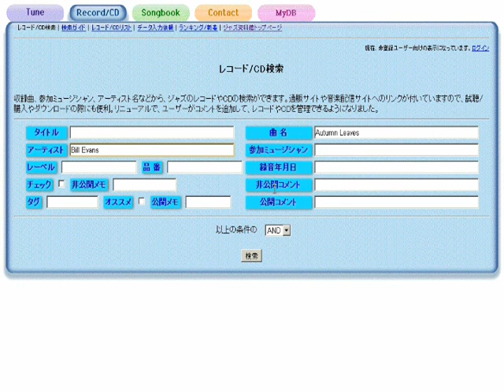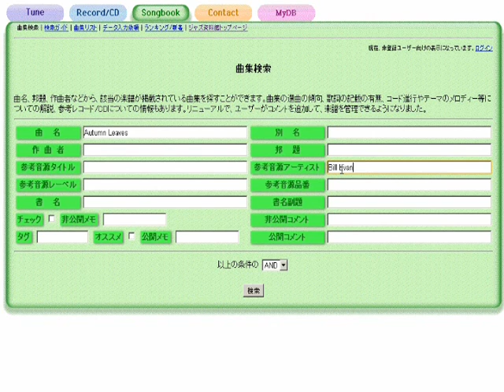Chattanooga Choo Choo - ジャズスタンダード曲テーマ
作曲：Harry Warren
演奏（打ち込み）：藤井紀行@ジャズ資料館
JASRAC作品コード：0C0-2780-5